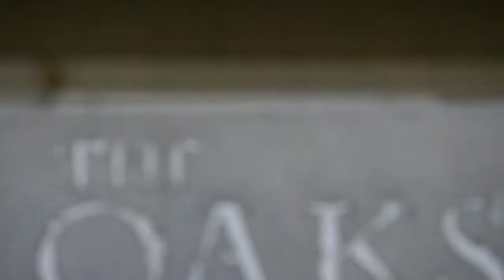JC - Hell N Back Ft Robbie Diesel & WomBat (Offical Video)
"Hell N Back," performed by JC, Robbie Diesel & Bat

Video produced by RPVisual